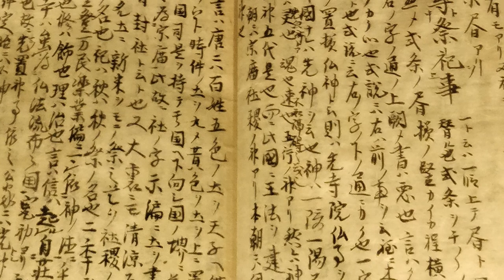Samurai Secrets Found In Japans Ancient History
Let's dive into the world of the samurai. Discover the different types of samurai, the different types of swords they used. We will delve into ancient techniques they used and developed and what types of armor they wore.